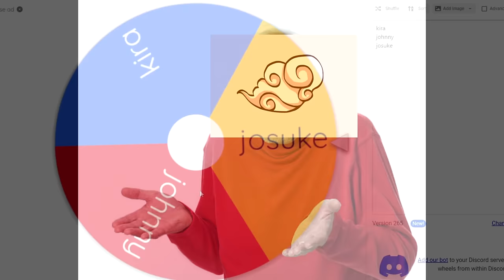We played a Terraria Jojo Mod and it was INSANE (Jojo Stands)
We return to Terrarias jojo stand mod to play as some new stands from part 7 gyro,johnny, star platinum and more!

TIMESTAMPS;
0:00 - Intro
0:45 - Getting our stands
7:32 - Our first stands obtained
9:38 - HUGE ANNOUNCEMENT
10:46 - Tusk act 1
13:00 - Tusk act 2
15:55 - Tusk act 3
22:38 - Tusk act 4
25:37 - Final Boss

jojo terraria
terraria jojo
jojo mod